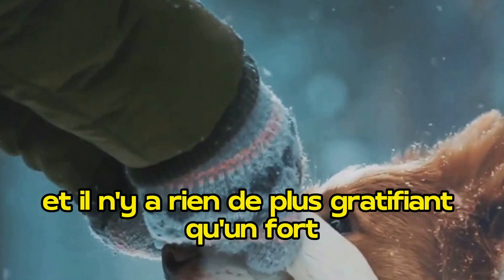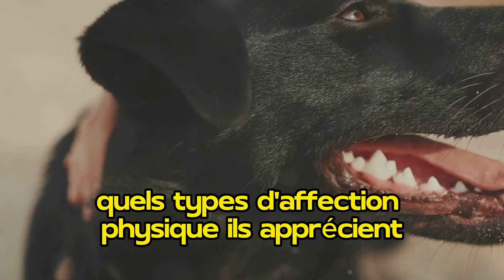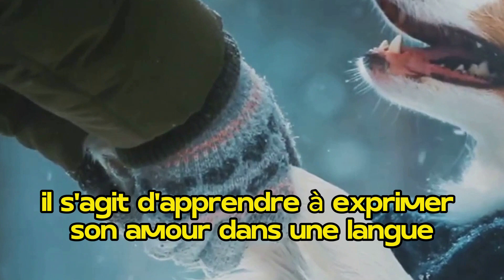Décoder les signaux canins : pourquoi votre chien n'aime peut-être pas vos animaux de compagnie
Décodeur les signaux canins : pourquoi votre chien n'aime peut-être pas vos animaux de compagnie

In this captivating video, we delve into the intriguing world of canine behavior to uncover why your beloved dog may not always get along with your other pets. Join us as we gain invaluable insights from esteemed veterinary behaviorist Dr. Emily Levine, who sheds light on the complexities of your dog's interactions with fellow furry companions.

By deciphering the subtle cues and signals embedded in a dog's body language, we unravel the secrets behind their behavior and provide practical tips to foster stronger bonds and harmonious relationships within your furry family.

Outline:

Understand a dog's body language
Respect your dog's limits
Alternatives to petting
Approaching your dog for petting
Conclusion